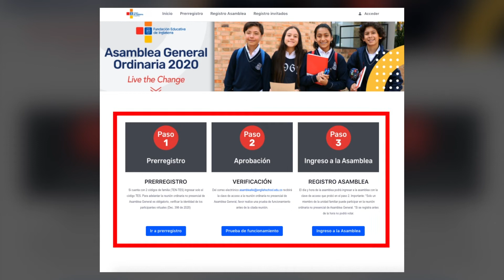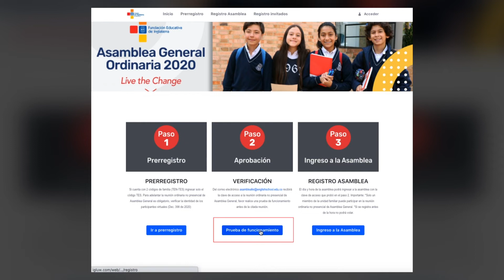TUTORIAL PRERREGISTRO ASAMBLEA 2020